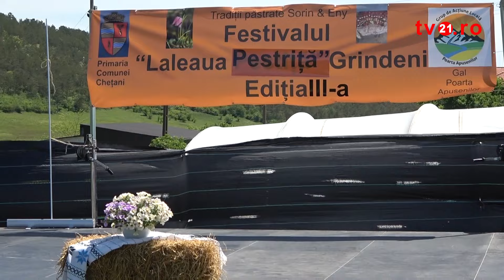Manuela Vatca, Morea Beatrice -Grupul Vocal Melody, Radu Antim, la fest. Laleaua Pestrita